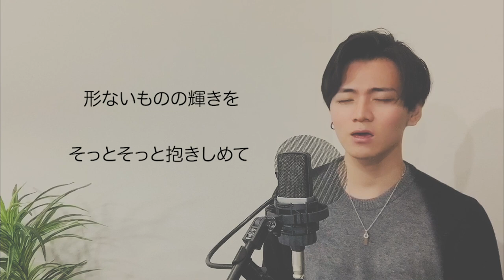『明日への手紙/手嶌葵』（歌詞付き）【covered by NAO】男性ver.歌ってみた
今回は、2016年に放送されていた月9ドラマ「いつかこの恋を思い出してきっと泣いてしまう」の主題歌の手嶌葵様の「明日への手紙」を歌わせていただきました。

なんで今この歌なんだよと思いますよね。僕も思います。でもいい歌なんだもん！

楽曲情報
曲名：明日への手紙
作詞作曲：池田綾子
カバー歌唱：NAO

リクエストなども受け付けておりますので気軽にコメント、DM等ご連絡ください。